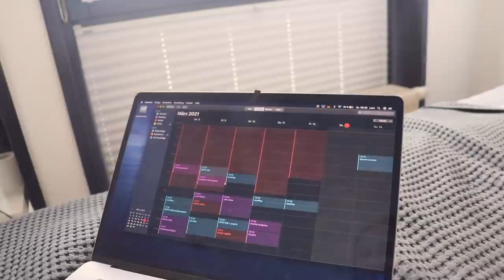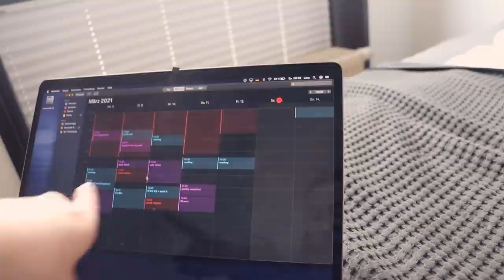5 FEHLER, DIE DU JEDEN MORGEN MACHST | Die perfekte Morgenroutine (für die Schule) 2021 | LaraEmily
Auf meinem Kanal rede ich oft über Morgenroutinen und heute gibt es mal schlechte Gewohnheiten am Morgen und Tipps, was du stattdessen machen solltest🙈❤️

Natürlich ist es schwierig die perfekte Morgenroutine zu finden, aber ich glaube, mit diesen Tipps für einen guten Morgen sind wir schon nah dran😂🙈

0:00 Intro
0:29 Fehler 1
1:25 Tipps
2:10 Fehler 2
2:38 Tipps
3:58 Fehler 3
4:26 Tipps
5:37 Fehler 4
6:08 Tipps
6:43 Fehler 5
7:21 Tipps

PODCAST: Gut Genug - Lara Emily